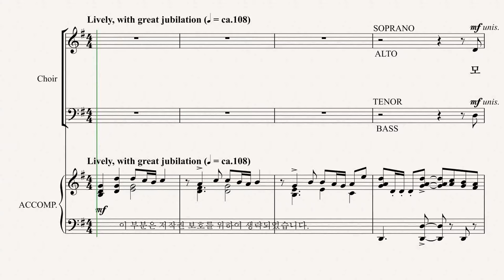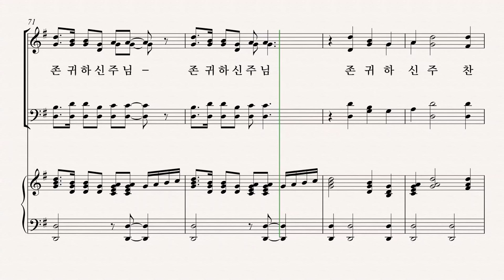[그레이스 성가 1집] Arr. by JON PAIGE '모두 노래해' TENOR 파트 듣기